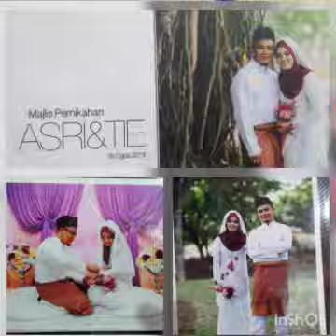AMAR - Nurul Iman (Cover by Asri) [View banyak kali & share untuk VOTE]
Pertandingan Nasyid AMAR 2021.

Assalamualaikum wbt. Terimalah persembahan daripada peserta yang bernama ASRI.

Adakah peserta ini layak mendapat hadiah berikut?:

Hadiah tempat pertama: RM10,000.00

Hadiah tempat kedua: RM5,000.00

Hadiah tempat ketiga: RM2,000.00

Jika anda sokong peserta ini, anda boleh “VOTE” dengan cara VIEW video peserta ini banyak kali dan SHARE.

VIEW dan SHARE juga video peserta ini di YOUTUBE (AMAR Music) & INSTAGRAM AMAR seperti link di bawah. Ini kerana pemenang akan ditentukan berdasarkan CAMPURAN JUMLAH VIEW TERTINGGI di ketiga-tiga medsos AMAR ini.

Selain itu, untuk mengetahui perkembangan dan keputusan pertandingan, sila follow AMAR di medsos-medsos AMAR seperti di atas.

*KUOTA RESERVE untuk sertai pertandingan ini ada 4 sahaja lagi tempat kosong. Jika nak sertai sila wasap kepada 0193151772

*036